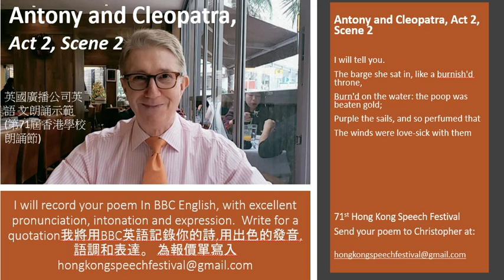Anthony and Cleopatra, Act 2, Scene 2; 71st Hong Kong Speech Festival 2019 (第71屆香港學校朗誦節)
I will record your poem In BBC English, with excellent pronunciation, intonation and expression.  Write for a quotation我將用BBC英語記錄你的詩,用出色的發音,語調和表達。

71st Hong Kong Speech Festival
Send your poem to Christopher at:

Shakespeare Monologue, Open
     Age 15 and over
  Antony and Cleopatra, Act 2, Scene 2

學習如何用BBC英語精美地演講您的詩歌，以及完美的發音，語調，表達和風格！
我將用兩種方式錄製你的詩 - 第一個版本會很慢，每個單詞都會正確發音，所以你可以學習優秀的BBC英語。

成為朗誦冠軍
第二個版本將以正常速度運行 - 這是您在舞台上表現的精彩演示
71st Hong Kong Speech Festival

Girls (P1-6) Solo:

U20 Hiding by Coral Rumble
U21 Secret by John Agard
U22 I Like Cabbage by John Kitching
U23 Gran’s Old Diary by Wes Magee
U24 Seasons of Trees by Julie Holder
U25 Over The Park by Charles Thomson
U26 Samantha is Sobbing by Gareth Owen
U27 The Cupboard by Walter de la Mare
U28 I Had a Little Cat by Charles Causley
U29 Postcard by Tony Langham
U30 Granny Granny Please Comb My Hair by Grace Nichols
U31 How Far by Olive Dove
U32 Mr McGuire by Brian Patten
U33 maggie and milly and mollie and may by e e cummings
U34 A Smile by Jez Alborough

Boys (P1-6) Solo:

U51 My Friend Camilla by Charles Thomson
U52 Who’s Afraid? by John Foster
U53 Elephant Walking by Clive Sansom
U54 Today by Jean Little
U55 Holiday Trip…in the 21st Century by Wes Magee
U56 Polar Bear by Spike Milligan
U57 Spaceship Shop by Bernard Young
U58 Midnight by Jan Dean
U59 December Moon by Brian Moses
U60 Daddy Fell into the Pond by Alfred Noyes

 Secondary Girls
Measles in the Ark by Susan Coolidge
The Paint Box by E.V. Rieu
Nine-o’Clock Bell! by Eleanor Farjeon
Shadow Collector by Peter Dixon
The Donkey by G.K. Chesterton
The Moon by Robert Louis Stevenson
If I knew – Anonymous
Purple Shoes by Irene Rawnsley
Overheard on a Saltmarsh by Harold Monro
Secondary – Boys
The Microbe by Hilaire Belloc
Message for the Mosquito Who Shares My Bedroom by Pie Corbett
The Marrog by R.C. Scriven
A Small Dragon by Brian Patten
A boy's head by Miroslav Holub, translated by Ian Milner
Eldorado by Edgar Allan Poe